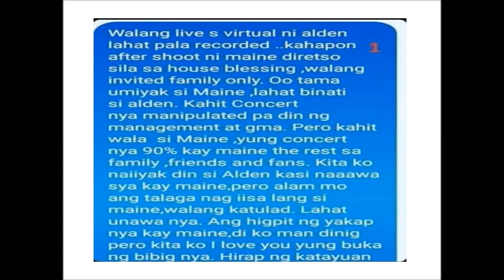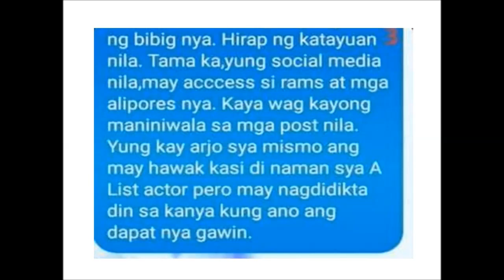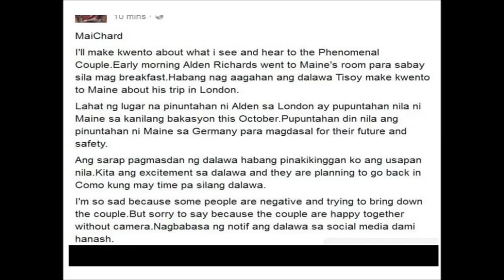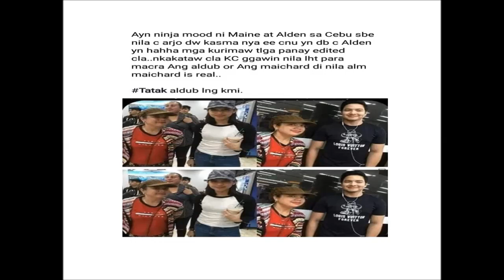NAKU TOTOO PALA ITO NA NAG NINJA MOVES AT MAG KASAMA SI MAINE MENDOZA AT ALDEN RICHARDS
PLS. SUBSCRIBES MT CHANNEL